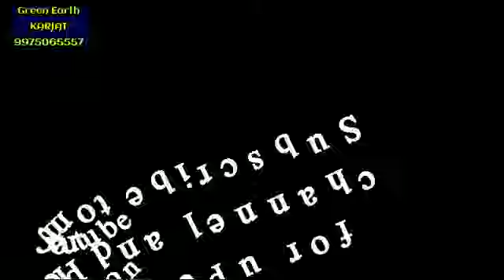Fully furnished New Brand 3 BHK independent Villa For Sale in Karjat Green Earth Karjat 📲09975065557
Details Of property

Type of Property : Villa
Area of Land : 3000sqft
Area of villa : 2500sqft
Area of Pool : 130sqft
Road acces : Dambar Road.

Monthly rental income 1.5 lacs

Plantation : Coconuts & Some Others small beautiful flowers.

Said plot has picturesque view of mountains & greenery.

Distance/location : 1 km from NH548B National Highway / Karjat Murbad Highway.
3 kms from Karjat Junction.
35 km from McDonalds Kamothe/Mumbai Pune Expway.
40 kms from Navi Mumbai International Airport.
53kms from Vashi Toll Naka.

This Villa Karjat , an uber cool modern villa with major decor inspirations, this home is a perfect retreat  for a quick getaway.
Enjoy a de-stressing soak in the plunge pool or just soak in the beautiful instagram-friendly views here, chatter around the deck; littlest of things enjoyed are sure to bring you with utmost joy.

This Villa is special because of its
- Peaceful location
- Immediate proximity
- Views of farms & mountains
- Sunset view
- Plunge pool & gazebo
- Organic food from local caretaker
- Modern decor
- Furnished amenities
- High rental generation on Airbnb/Vista rooms.

Ammenities
- First floor swimming pool
- Inverter, AC, TV, WiFi
- Games, bar stools, books
- Geysers, towels, toiletries
- Medical kit, mosquito repellent
- Secured parking space for up to 2 car.

BEDROOMS
- There are 3 bedrooms - all on the ground floor.
- Brand new Voltas 1ton AC  offered in all rooms.
- 1 room has an attached bathroom, while 2 rooms have a shared bathroom. 1 on first floor.
- All rooms have king-sized beds.
- 3 extra mattress
- Bed sheets ,Quilts , Pillows / pillow cases , Towels, for upto 15 people available.
-  Automated Air Freshners

BATHROOMS
- There are 4 bathrooms in the villa - 1 attached, 1 on first floor, 3 common.
- All bathrooms have geysers, towels and basic toiletries.
- All fitouts are Jaquar made and plumbing is Supereme pipes.
- 3000L water storage
-10,000 L water tank underground

COMMON AREAS
- The living room of 900sqft seats 12 people.
- 3 sofa sets with 3 centre tables.
- 4 Seater stylish bench
- Brand new 50 inch Samsung LED TV.
- The dining table seats 8 people.

SWIMMING POOL WITH DECK
- There is a plunge pool which is 16x8 ft. in size and 4 ft. in depth on the first floor

KITCHEN
- It is equipped with a gas stove, a new refrigerator and a water purifier.
- Crockery and cutlery are available.

- In case of a power outage, the brand new inverter can support lights and fans for up to 6 hours

We are KARJAT based broker dealing in land properties since 15 years in & around KARJAT.

 _Services we offered_
Property Management
Farmer Certificate
Legal Services
Architecture Services
Land development
Construction
Landscape & Gardening

Green Earth Karjat
Real Estate Consultant & Land Developers